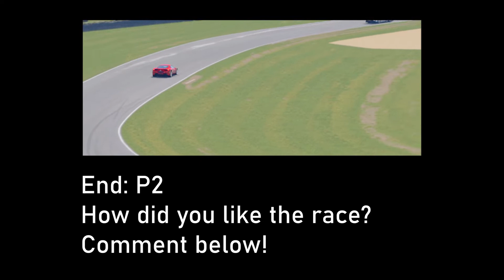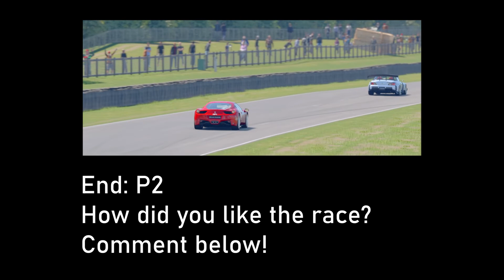Ferrari 458 Italia at Goodwood Motor Circuit | BR52 | Brave Racing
WELCOME TO BRAVE RACING!!!
Today i am at Goodwood Motor Circuit  racing in the Ferrari 458 Italia. How did you like the driving and the racing?

Here you will find exciting races with a huge variety of cars on race tracks all over the world.

You can also find Brave Racing on Instagram! @brave.racing